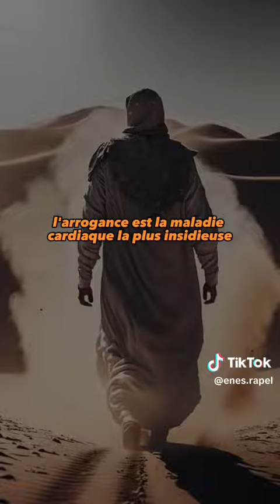29 juillet 2023